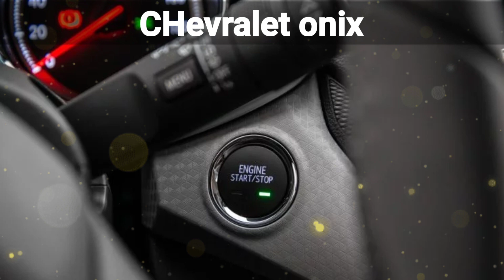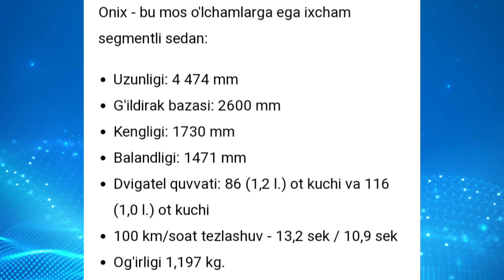CHEVRALET ONIX SENTYABR OYIDAN SOTUVGA TAYYORLANMOQDA